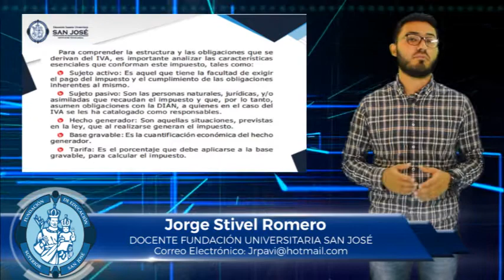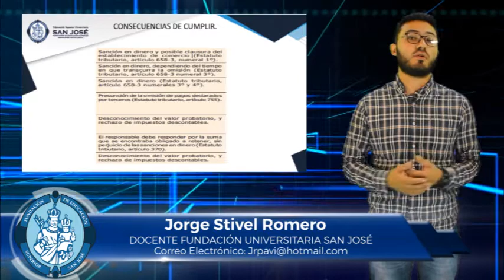JORGE STIVEL ROMERO TEMA IMPUESTO DE IVA